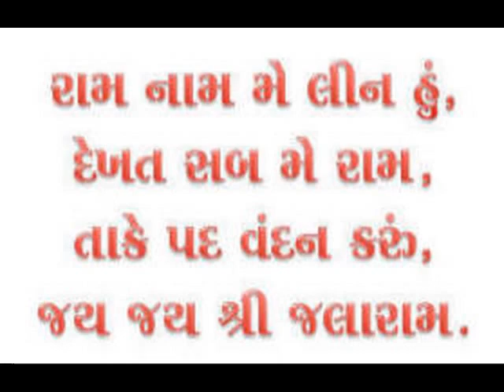Jalaram Bapa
Jai Jalaram,...